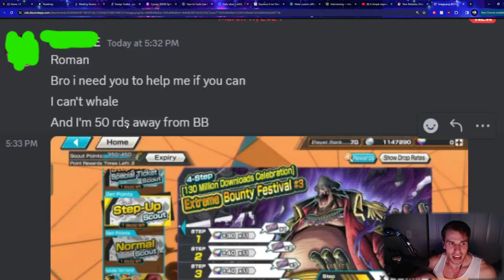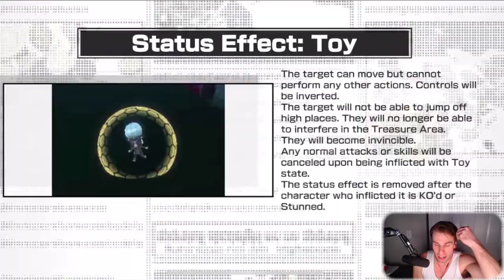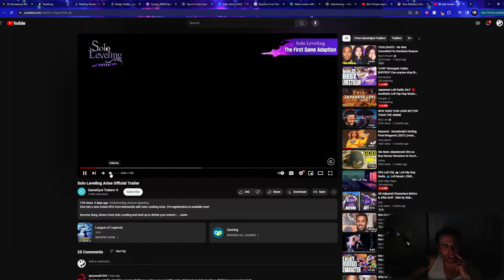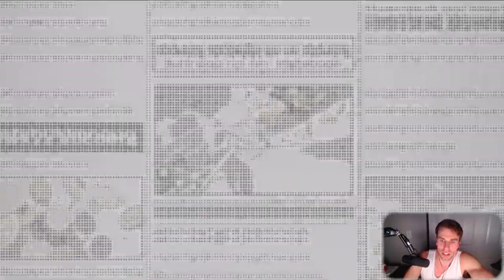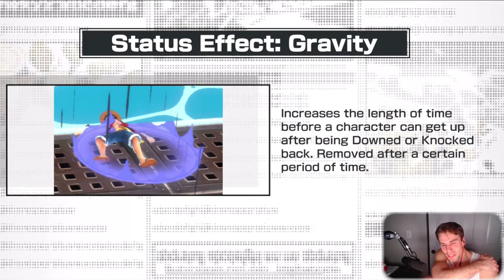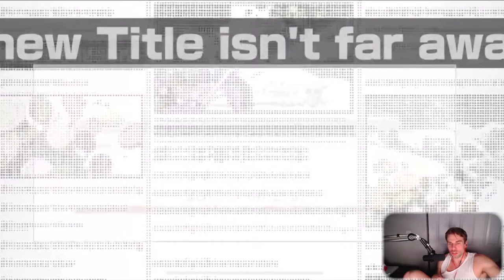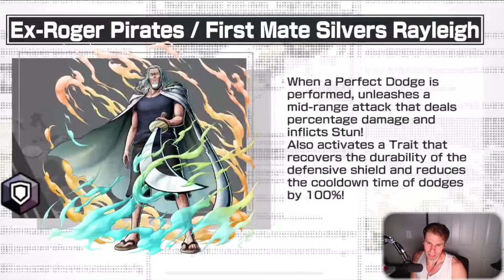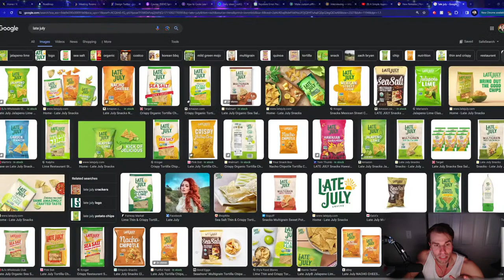*LIVE* Strongest Yonko BUFFED!? Can anyone stop the WORLDS BEST?!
Big Mom Supremacy can I get an amen?

Be sure to catch my livestreams on twitch!
[Tuesday, Friday, Saturday, 10pm EST!]

Thumbnail art by: @Startboii1 on twitter (x)

Let's celebrate the new year with some new characters and new games!!!